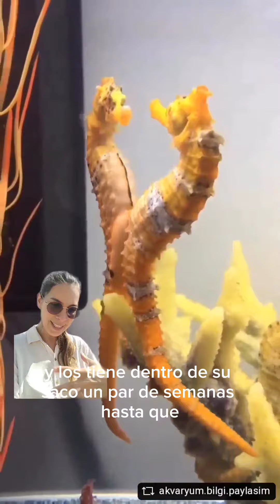Datos curiosos sobre los caballitos de mar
Los caballitos de mar son animales fascinantes!

Si aprendiste algo nuevo comparte y menciona a 3 personas, para que también sepan sobre algunas de las amenazas que enfrentan:

- Pérdida de hábitat por pesca excesiva.
- Los atrapan para venderlos para peceras/acuarios .
- En algunos países se consideran medicinales aunque no está comprobado científicamente que pueden curar males.
- Los venden como recuerdos ya que al morir quedan secos con la misma forma.
-La gente los agarra y manipula para hacerse fotos o mostrarlos.
- Quedan atrapados en las redes para pescar camarones/gambas.

Cómo podemos cuidar de ellos?
Nunca compres estos animales, ni vivos ni secos. Si no hay demanda no hay mercado.

¿Qué otras cosas se te ocurren y sobre qué te gustaría aprender ahora?